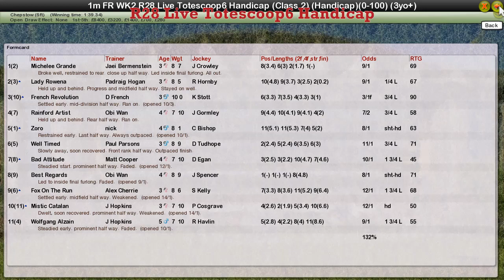FR WK2 R28 Live Totescoop6 Handicap